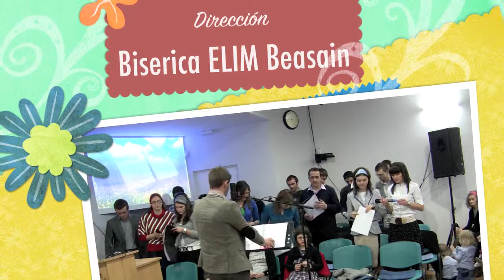Grupul BISERICII - Mari sunt lucrarile